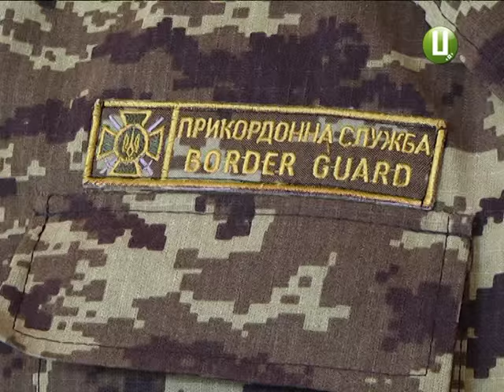ХОДТРК "Поділля-центр" - Демобілізація прикордонників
Додому після десяти місяців на Сході. У прикордонників оперативно-бойової комендатури «Хмельницький-1» демобілізація.